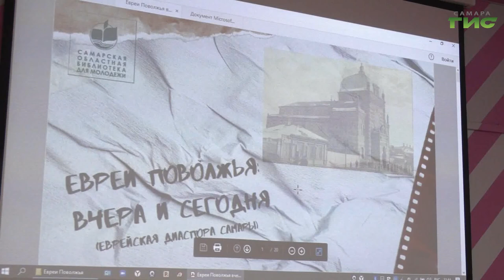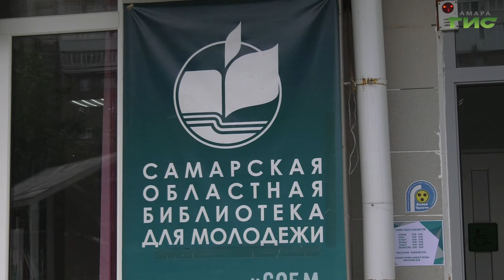В областной библиотеке для молодежи прошла очередная лекция в рамках проекта "Самарский Вавилон"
Информация о традициях, обрядах и интересных фактах о национальностях, проживающих на территории Самарской области. В областной библиотеке для молодежи прошла очередная лекция в рамках проекта "Самарский Вавилон". На этот раз рассказывали о евреях, которые живут на территории 63-го региона уже более 150 лет. Подробности в нашем сюжете.